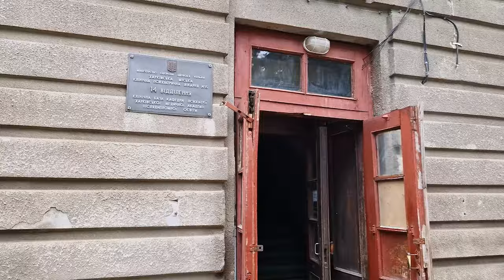Ракетний удар по психіатричній лікарні в Харкові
27 березня 2024 року о 0:30 російська федерація поцілила двома ракетами в Харківську областну психіатричну лікарню. Наталія Зубар та Євген Титаренко показують результати влучання для сотен пацієнтів та співробітників лікарні.